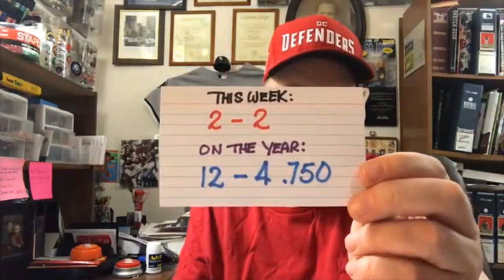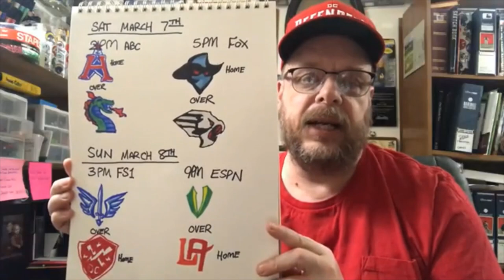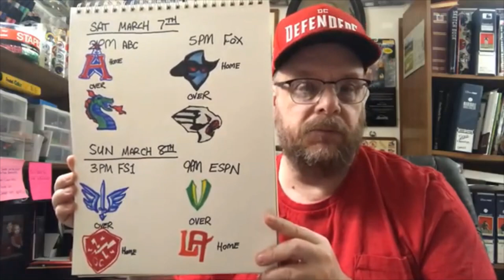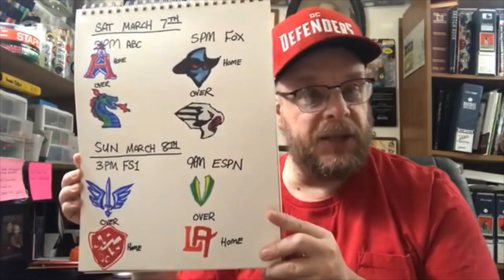XFL Picks for Week 5 and Week 4 recap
My week 5 XFL picks and week 4 recap of the games of 2/29 and 3/1.